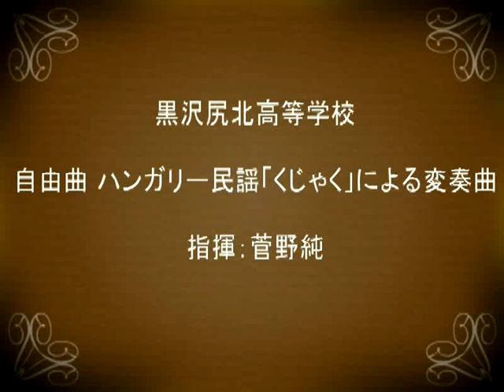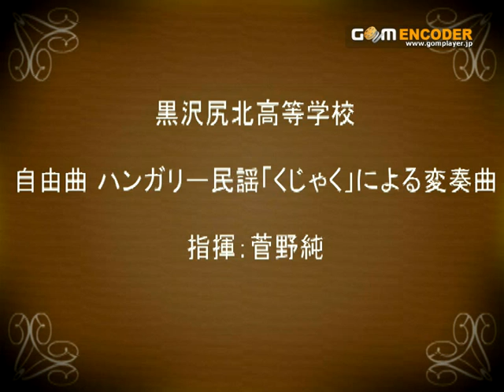2009中央高大 03b 黒沢尻北高等学校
ハンガリー民謡「くじゃく」による変奏曲